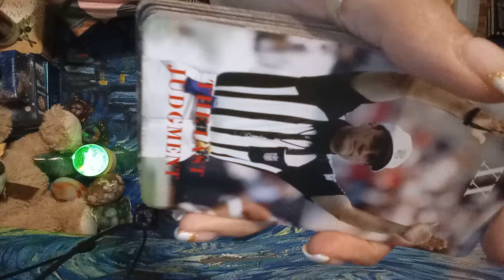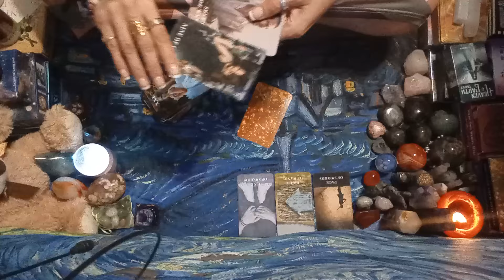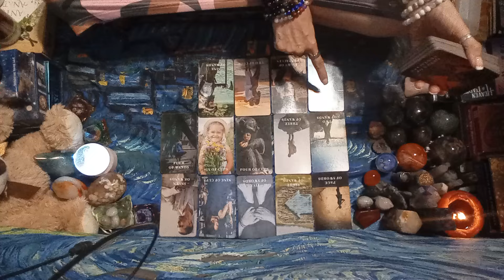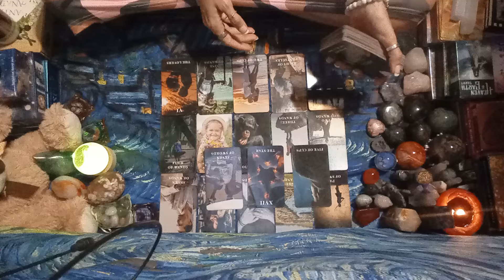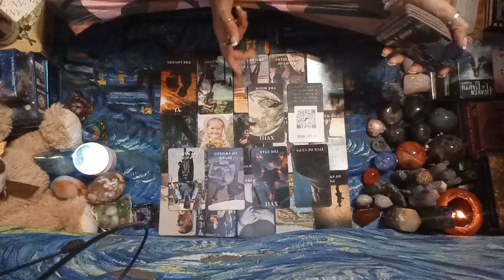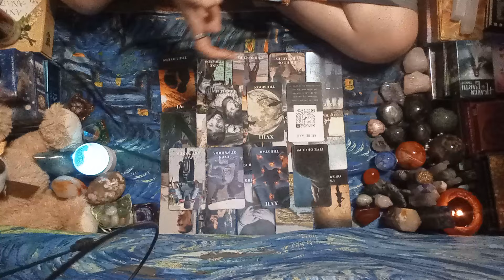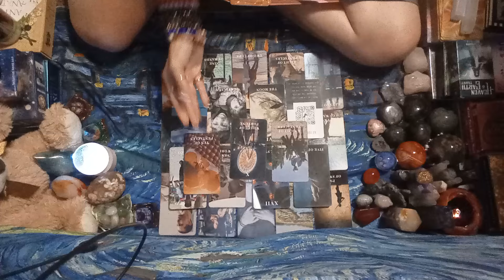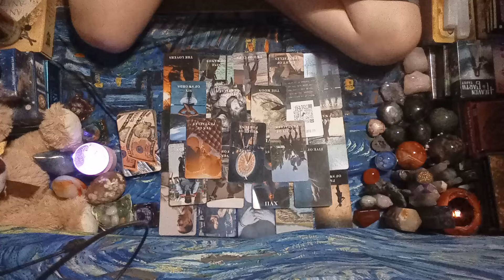🧿Ur DM/DF found out truth bout u n🚫wanna lose their chance with u so they r comin in after healing🤫